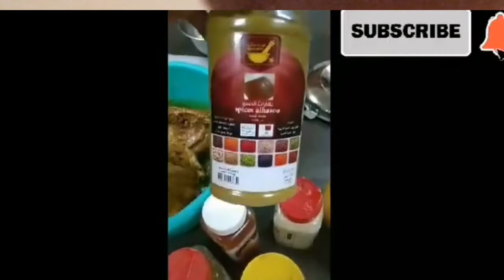Quick Biryani Chicken for Beginners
Salamat po sa inyong lahat sa pagsuporta sa aking palabas. Bagohan lang po ako sa pagluluto kaya d pa ganon k galing. Thank You and Gob bless you all.